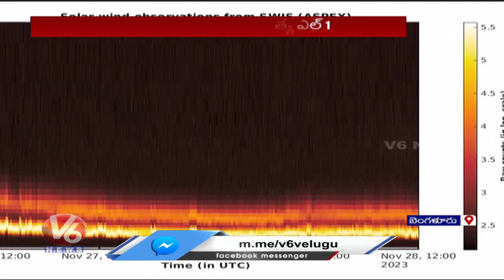ISRO Aditya L1 Spacecraft Set To Be Injected Into Final Orbit | V6 News